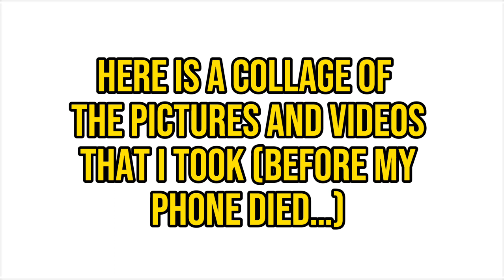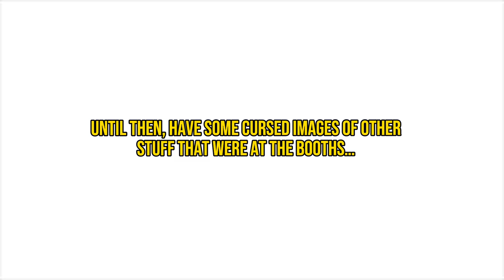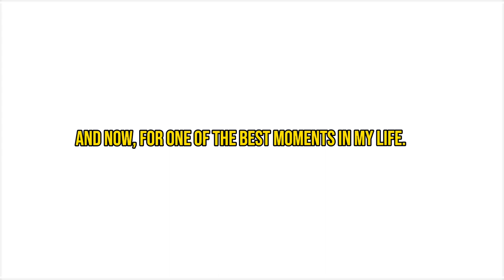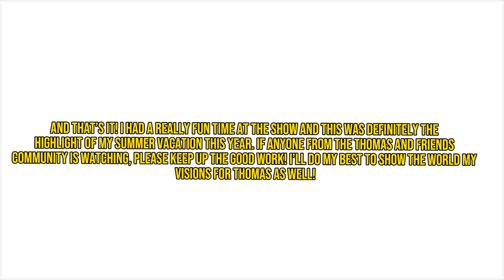Greenberg Edison Train Show—2023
Today, I went to the Greenberg Train Show in Edison, New Jersey. I had an absolute blast and got to meet and introduce myself to the insanely talented Thomas and Friends community! Everyone there and everything shown was amazing.

All composed by @SudrianAfro